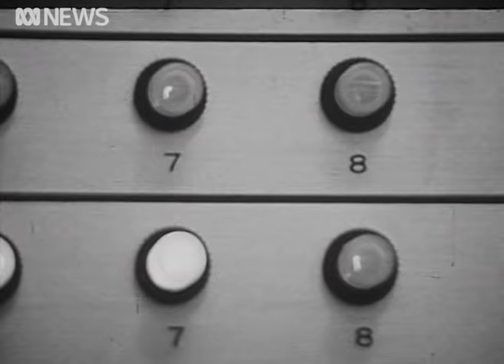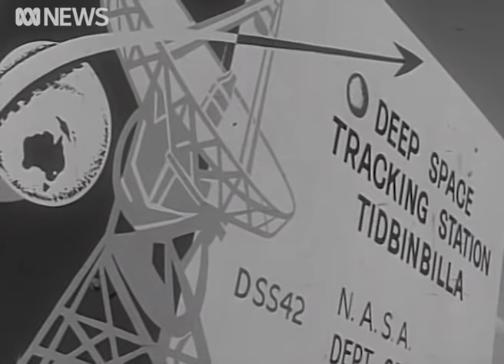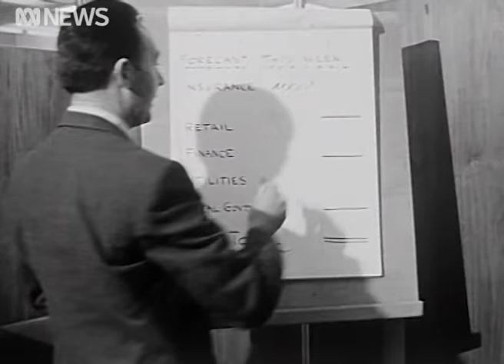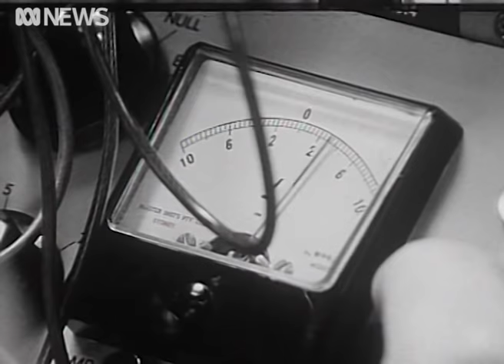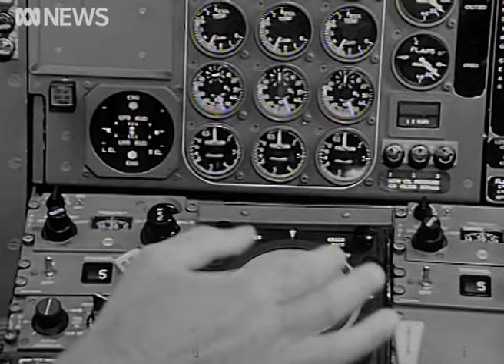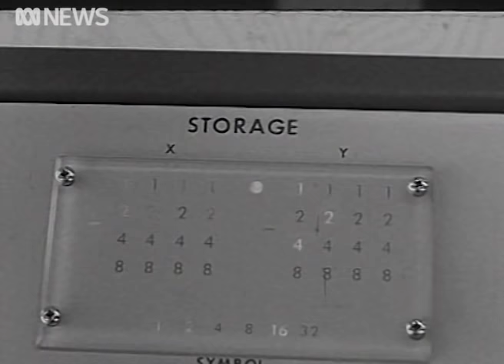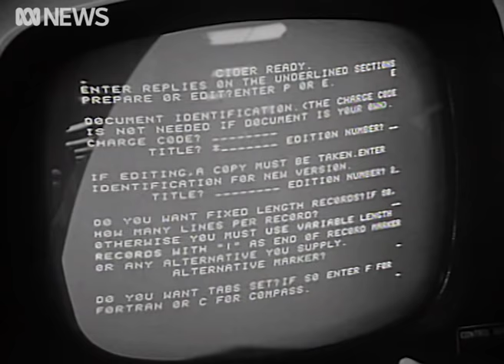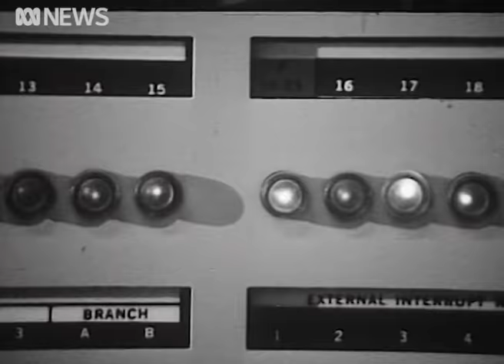Even back in 1968, workers were worried about being replaced by technology | RetroFocus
When computers learn your job, what are you going to do?

In 1968, Four Corners predicted that computers would soon take over and change the workforce.

This episode aired on January 25, 1968.